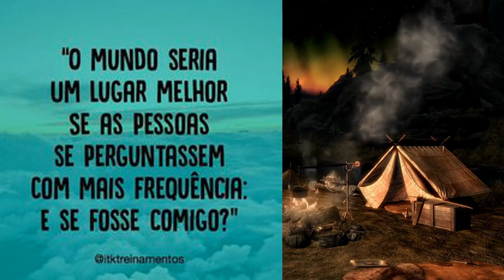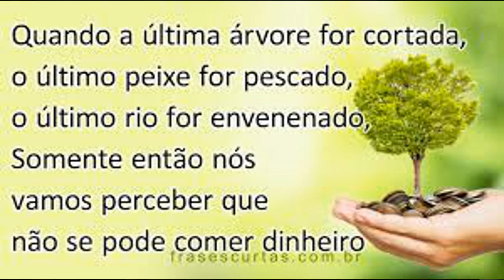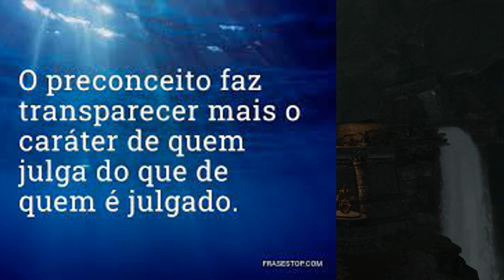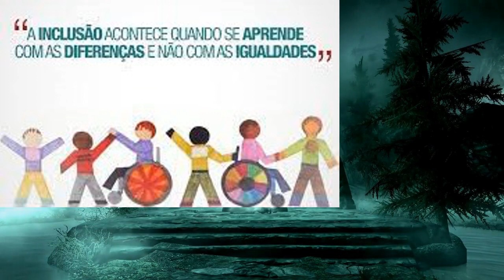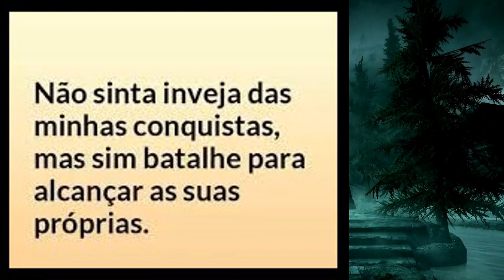VÁRIOS OBAS OBAS! UMA PERSEGUIÇÃO! EU ERA DELE! PULAR FORA SIGNIFICAVA A MINHA MORTE!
RELATO NOVO!
REDE SOCIAIS DO CANAL:
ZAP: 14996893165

NOME: GRAZIELE REBOUÇAS
BANCO: Caixa Econômica Federal
Agência: 00315
Tipo: POUPANÇA (1288)
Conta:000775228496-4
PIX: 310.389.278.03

NOME: GRAZIELE REBOUÇAS
Agência: 0315
Tipo: POUPANÇA (013)
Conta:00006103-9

HOJE TEREMOS DOIS RELATOS  VERÍDICO   QUE FORAM ME ENVIADO PELA MINHA INSCRITA RITA !

DA GRP.
OU PELO WhatsApp
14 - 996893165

Detalhe importante:
Vcs terão duas opções
De conselheiras
Ou
Conselheira Jéssica